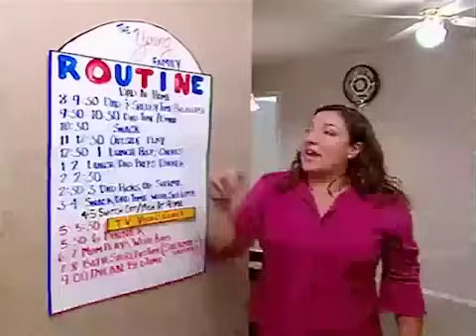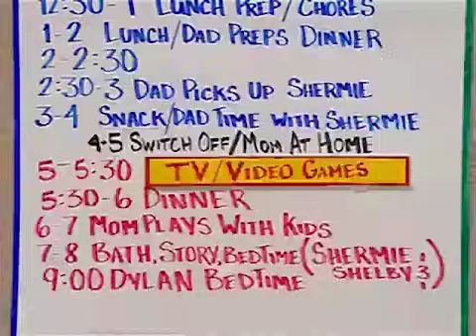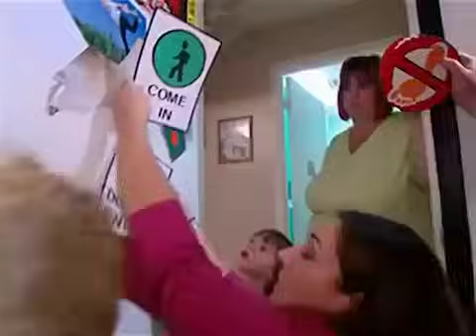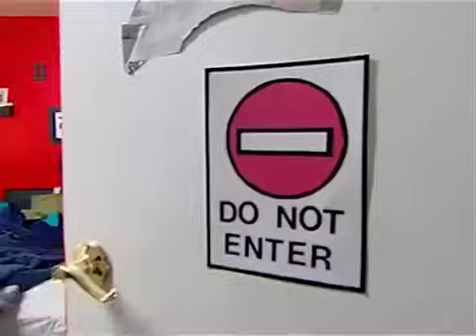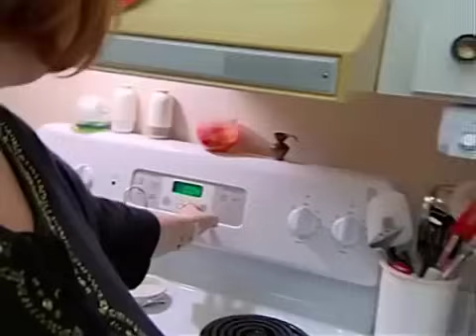The Young Family - Season 2 Episode 13 | Full Episode | Supernanny USA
Thirteen-year-old big brother Dylan feels like he's forced to spend time with his younger siblings and wants his time alone & also with his parents. He just locks his bedroom door so that his siblings can't get in his bedroom. Have you ever felt the same?